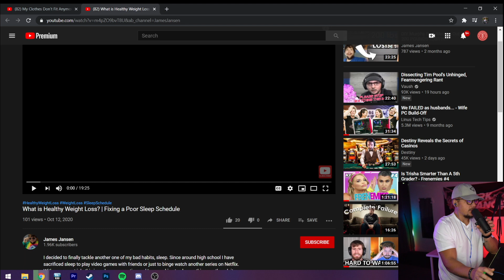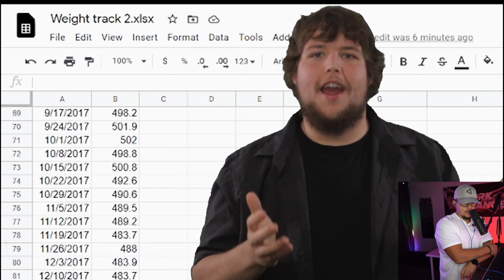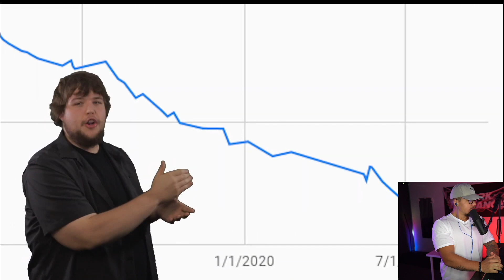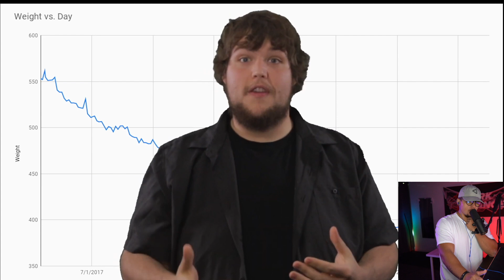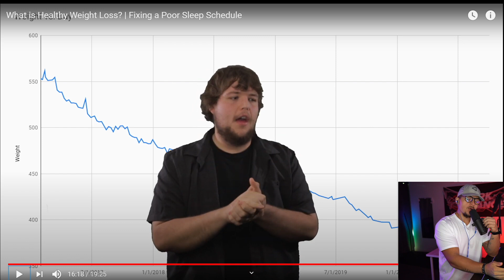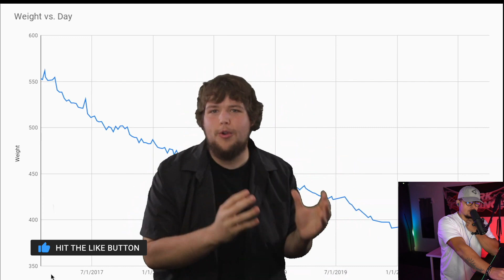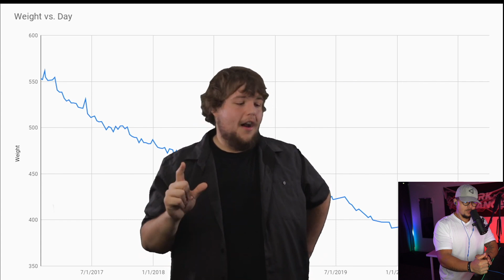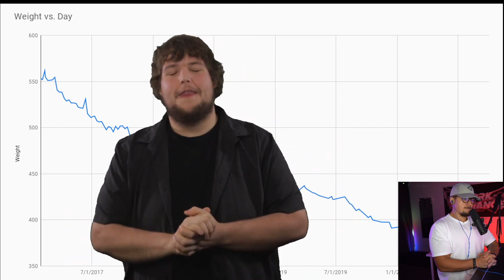What Its REALLY Like to Lose Over 200 POUNDS (Struggles)